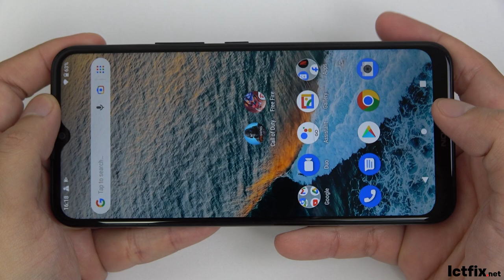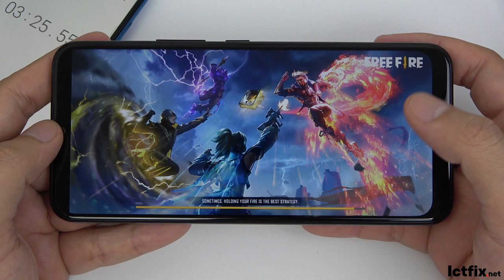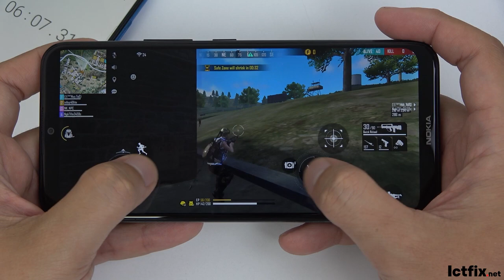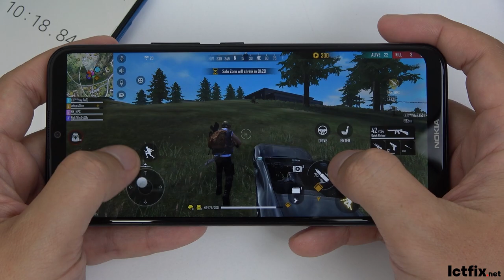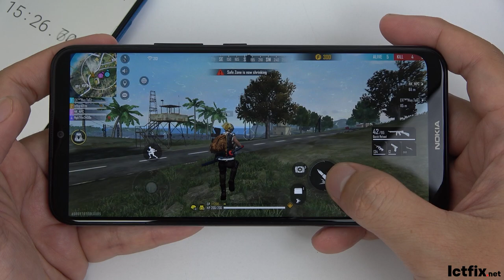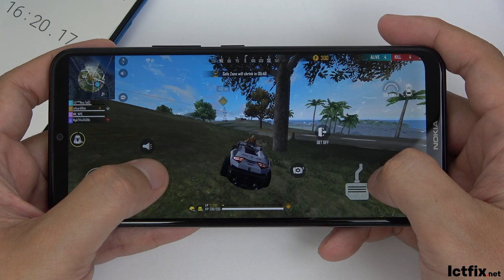Nokia C21 Plus Free Fire Gaming test | Spreadtrum SC9863A, 3GB RAM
Nokia C21 Plus Spectification
Display: TFT LCD 6.5" HD+
OS: Android 11 (Go Edition)
CPU: Spreadtrum SC9863A
GPU: IMG8322
RAM: 3 GB
Storage: 32 GB
Battery: 5050 mAh